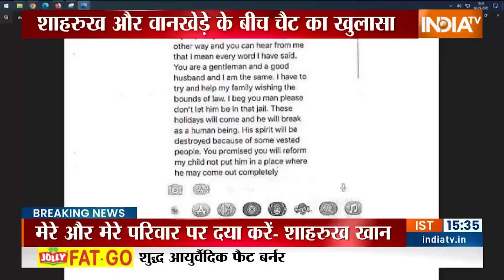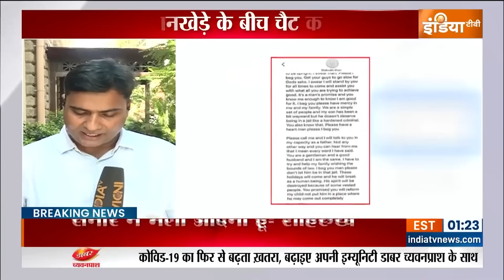Aryan Khan Drug Case: शाहरुख और वानखेड़े के बीच चैट में चौंका देने वाला खुलासा | Hindi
शाहरुख खान और समीर वानखेड़े के बीच एक व्हाट्स एप चैट का खुलासा हुआ है...ये चैट आर्यन खान की गिरफ्तारी के दौरान का है...इस चैट में शाहरुख खान वानखेड़े से कहते हैं कि वो पिता की हैसियत से बात कर रहे हैं. वो वानखेड़े से गुजारिश करते हैं कि मेरे बेटे आर्यन को जेल में ना रखा जाए. जेल में रखने से वो टूट जाएगा.